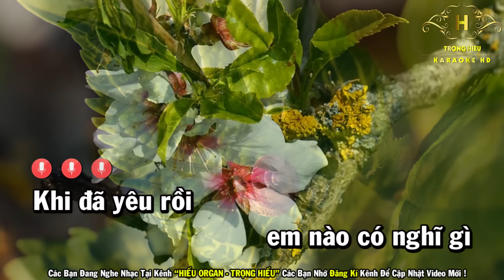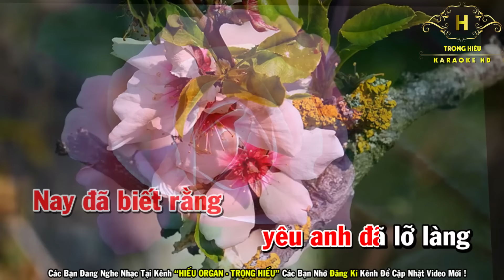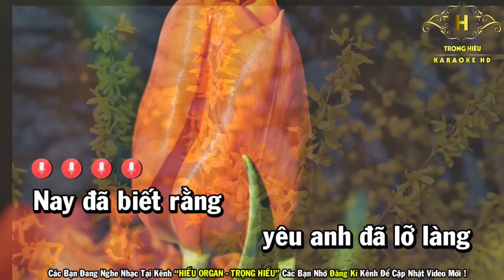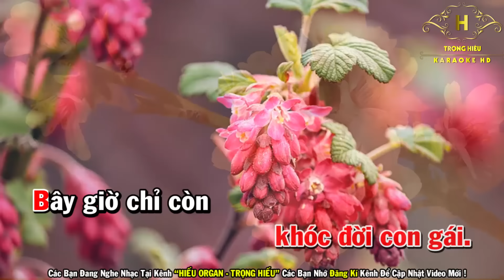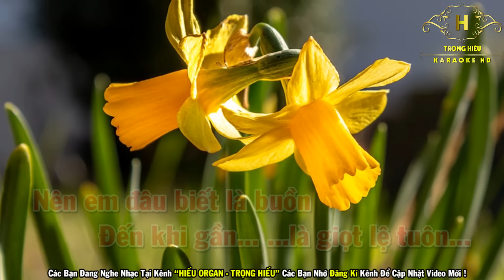Karaoke Tình Tuổi Ô Mai Tone Nữ Nhạc Sống Remix Cực Mạnh | Trọng Hiếu